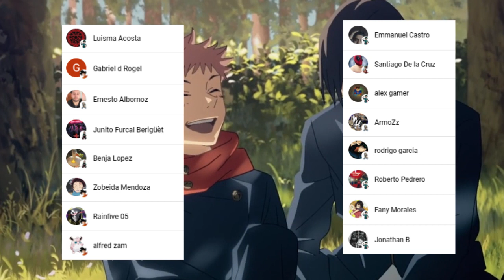CHOSO Revela la TECNICA Original de KENJAKU ??? 😱🤩 YUKI al RESCATE !!! Jujutsu Kaisen 204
HOLA AMIGOS LES TRAEMOS UN NUEVO VÍDEO ESTA VEZ LA  REVIEW DEL MANGA 204 DE JUJUTSU KAISEN, DONDE VIMOS INCREÍBLES MOMENTOS SOBRE TODO LA APARICIÓN DE YUKI, DEJENME SU OPINIÓN EN LOS COMENTARIOS.